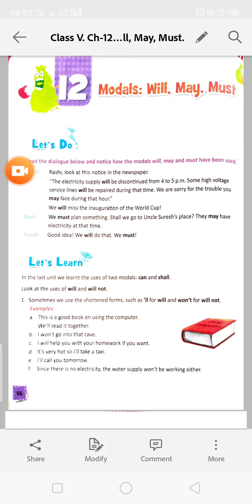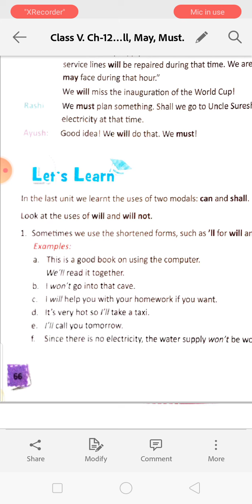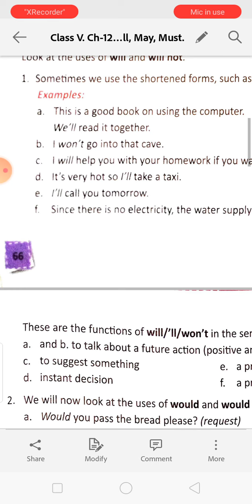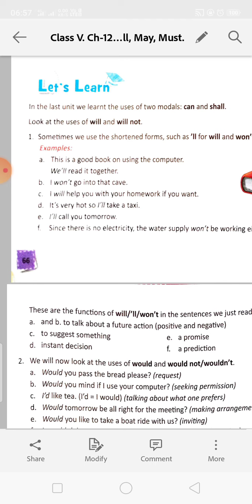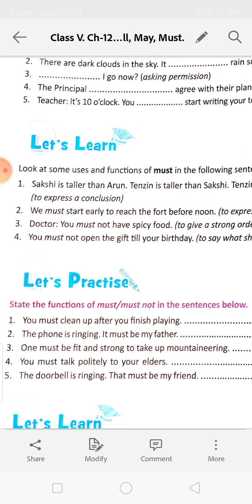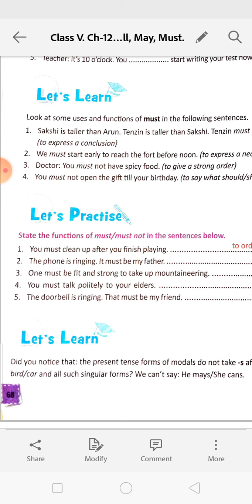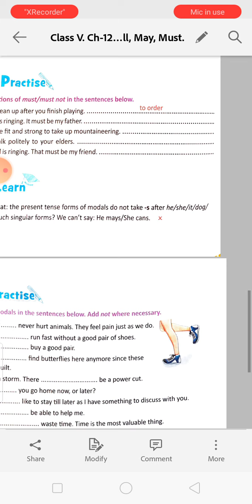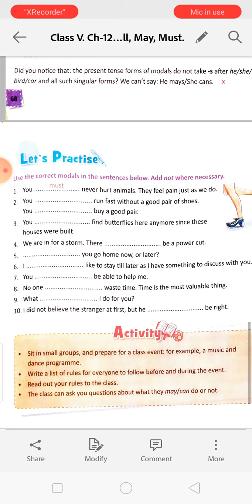Class V. Ch-12. Modals: Will, May, Must.